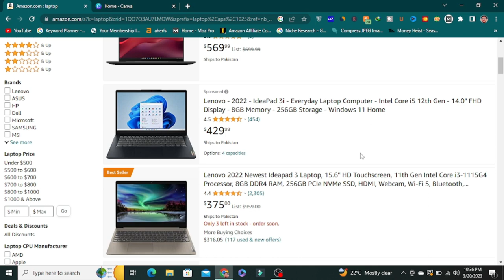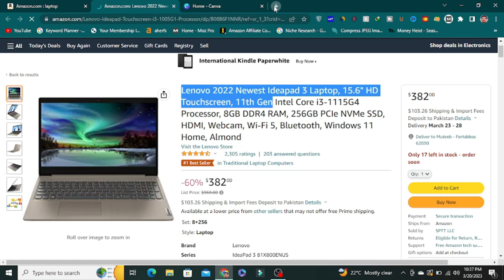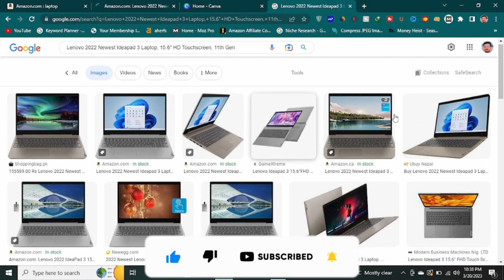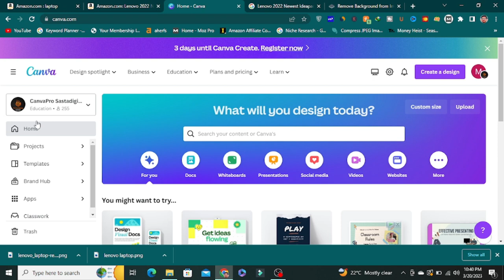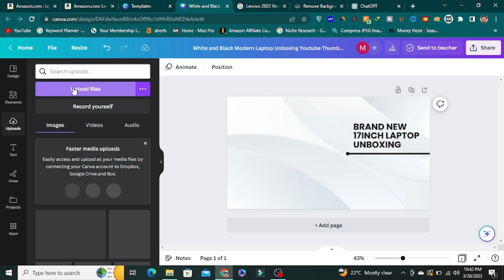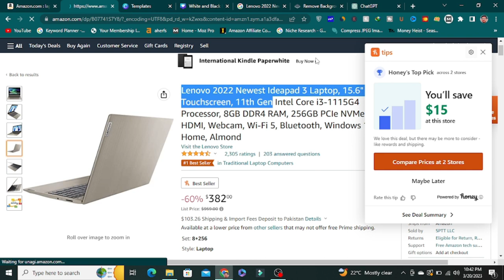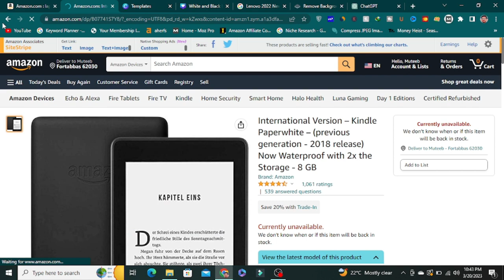How To Get Amazon Product Images For Website || Amazon Affiliate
If you want to use Google images or Amazon products images free so this video is for you because in this video I will completely guide you on how to get images on Amazon and how to edit it professionally so please watch this video complete.

▶️ YouTube Latest Mastery Earning Course 2023
Free || Become Zero To Hero:

About:

how to get Amazon product images for the website
amazon product photo editing
amazon fba
amazon product photography
amazon product photos
how to get product image for website
Using Images from Amazon on your website
How Do I use Amazon images on my site
How to edit Amazon products images for the website
can I use Amazon product images on my affiliate website
chasmish tech